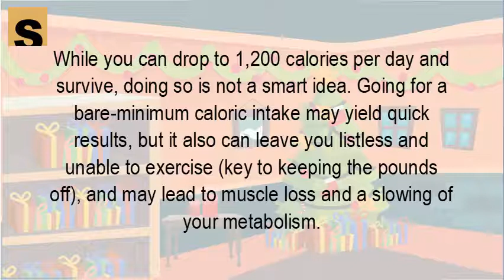How many calories do you need to survive